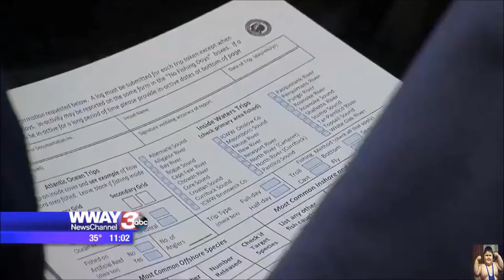Funny😂Bloopers😂Compilation! 2017 HD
Hi!
A blooper is a short sequence of a film or video production, usually a deleted scene, containing a mistake made by a member of the cast or crew. It also refers to an error made during a live radio or TV broadcast or news report, usually in terms of misspoken words or technical errors. The term blooper was popularized in the 1950s and 1960s in a series of record albums produced by Kermit Schafer entitled Pardon My Blooper, in which the definition of a blooper is thus given by the record series' narrator: "Unintended indiscretions before microphone and camera."
Bloopers are often the subject of television programs or are occasionally revealed during the credit sequence at the end of films (Jackie Chan and Burt Reynolds are both famous for including such reels with the closing credits of their movies). Humorous mistakes made by athletes are often referred to as bloopers as well, particularly in baseball. Prominent examples of films with bloopers include Cheaper By the Dozen and Rush Hour.
In recent years, many CGI-animated films have also incorporated bloopers including a mix of faked bloopers, genuine voice-actor mistakes set to animation, and technical errors. Examples can be found in A Bug's Life, Toy Story 2, Monsters, Inc., Valiant, some Barbie films and the Indian film Roadside Romeo.